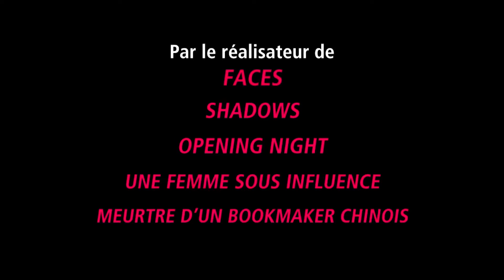Love Streams - Bande-Annonce VOSTFR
Drame de John Cassavetes - 2h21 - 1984
Sarah et Robert éprouvent l'un pour l'autre un amour fraternel inébranlable. Et pourtant, tout les oppose. La crise qu'ils traversent les réunit de nouveau et une étrange et folle relation s'établit entre ces deux êtres à la dérive."